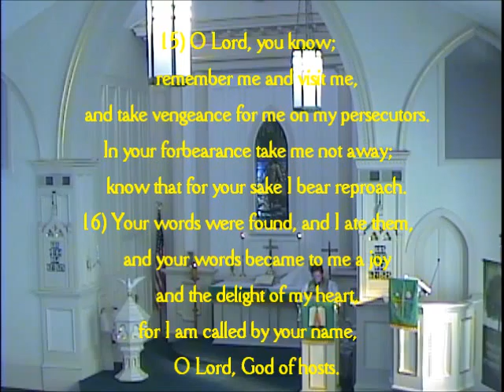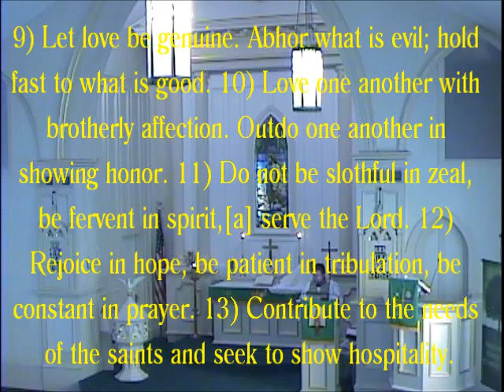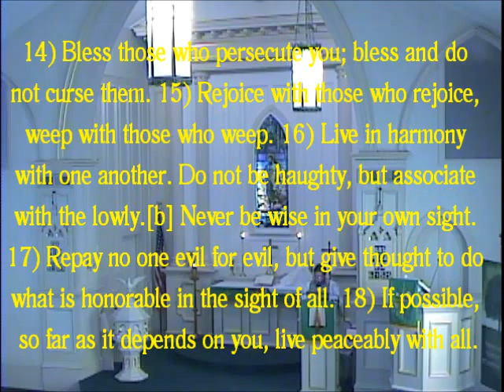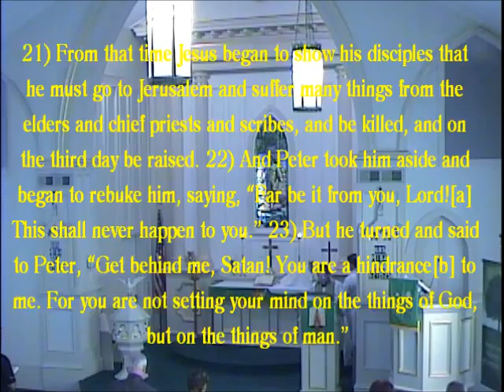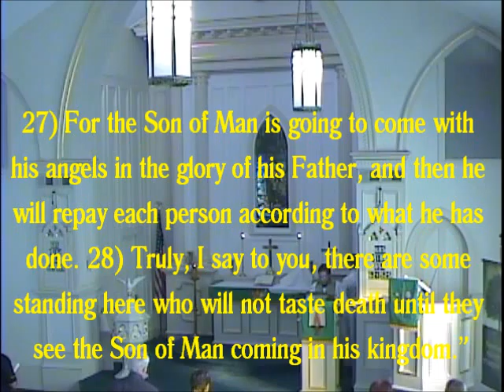"Just Laborin' Away" August 31, 2014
Texts and sermon from Sunday August 31, 2014. Early service.
  Seminarian Jim Wilshsen Preacher.